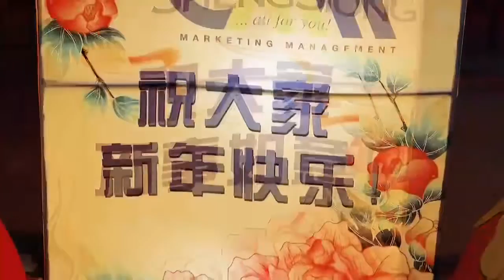新加坡 虎年·牛车水